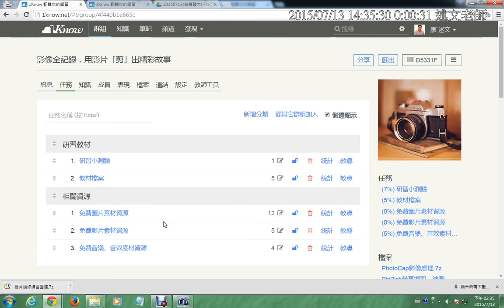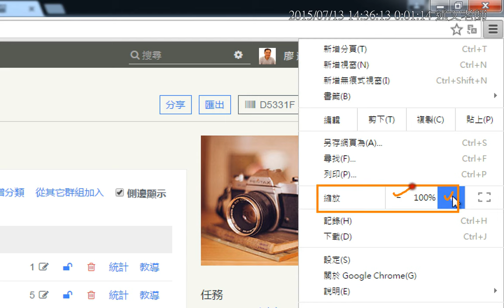04：網頁內容放大與縮小